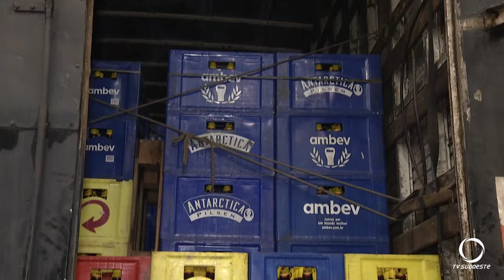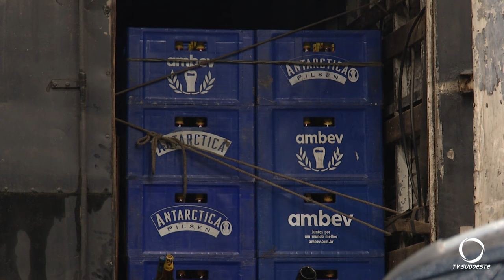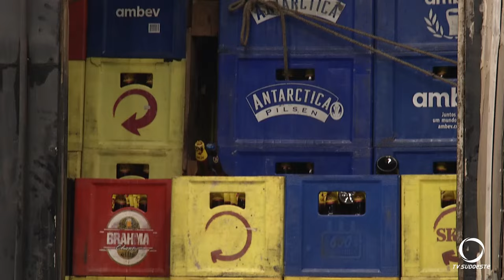Mais de 500 caixas de bebidas alcoólicas foram apreendidas pela PRF em Pato Branco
Segurança: A carga com de mais de 7 mil litros da bebida foi apreendida nesta quinta-feira (29) no Posto da Polícia Rodoviária Federal de Pato Branco, a margem da BR-158.